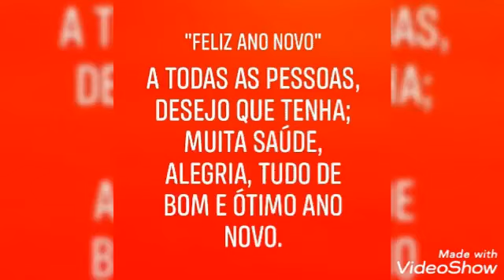Gif Feliz ano novo.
Tenha ótimo ano novo com; muita saúde, alegria, tudo de bom, muitas felicidades em todas as suas realizações.  Agradeço; Muito obrigado e que "Deus" lhe abençoe.